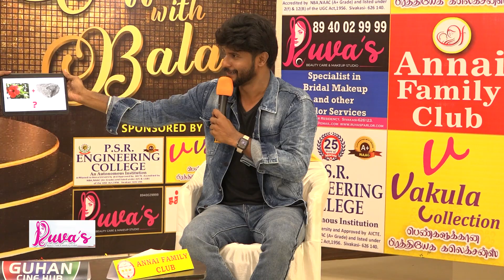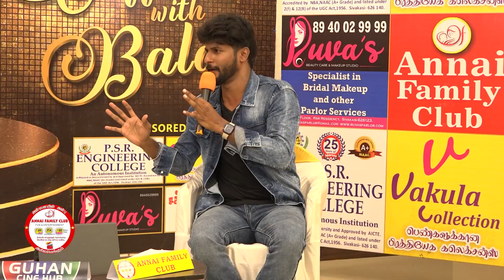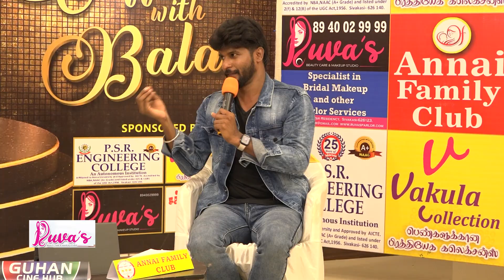Coffee with Bala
Annai Family Club
Sivakasi.